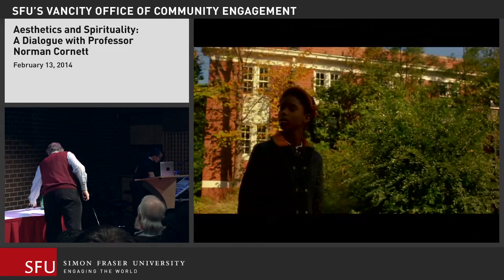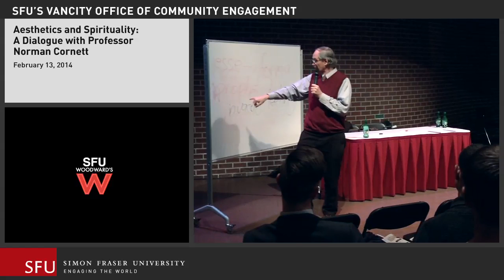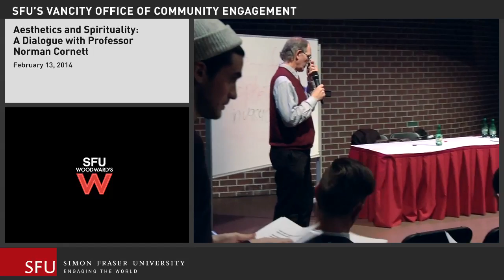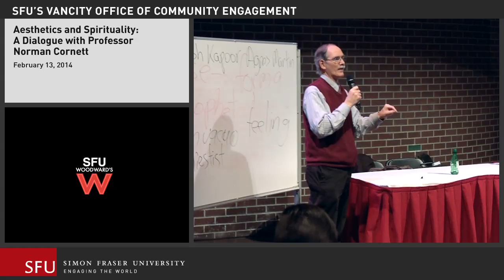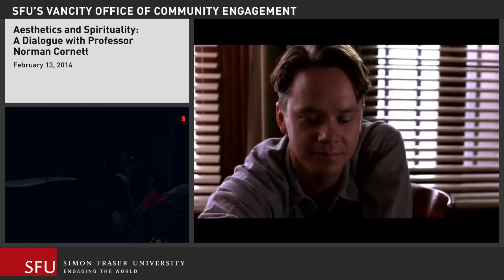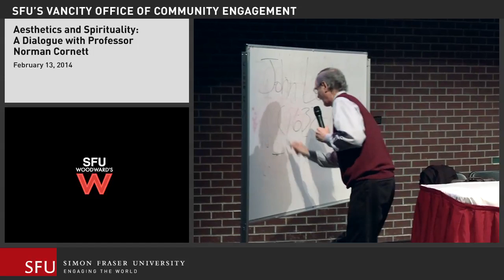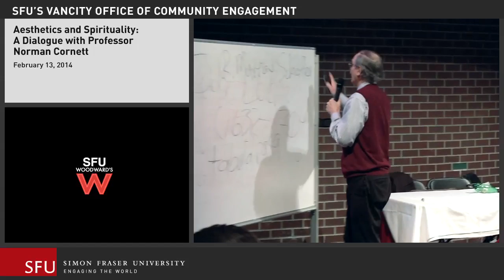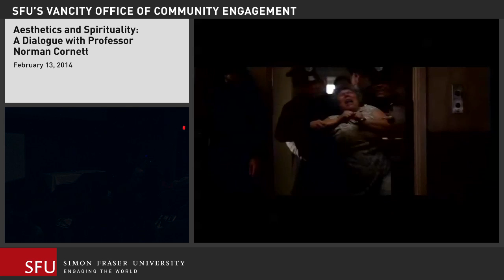Aesthetics & Spirituality with Professor Norman Cornett | Feb. 13, 2014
Donald Woods Winnicott (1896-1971) conducted seminal research in pediatrics and psychoanalysis. He endeavoured to understand how a newborn relates the womb to the world, the internal to the external. He proposed that a transitional object, such as the mother's breast, enables the newborn to make such connections. Based on this concept Professor Norman Cornett maintains that the, '' arts create a transitional space between the material and spiritual realms so that aesthetics constitute the threshold of spirituality.'' He concludes that, ''the arts thus provide a paradigm whereby we may develop a postmodern construct of spirituality.'' As a result, "the arts serve as the axis of his dialogic philosophy of religious studies."
Professor Norman Cornett will lead a dialogue on this topic.
BIO
Educator, religious studies scholar, and art critic, Norman Cornett, Ph.D, publishes in Canadian and American journals. He “guest teaches” at universities throughout North America and Europe. He also leads workshops in French and English on ‘dialogic’ teaching, creative vision and artistic development. Further, Cornett authors and translates texts for museums, galleries, and individuals. He forms the subject of a National Film Board of Canada documentary directed by Alanis Obomsawin, Professor Norman Cornett: 'Since when do we divorce the right answer from an honest answer?'. After reading Denise Desautels’ poetry, he undertook its translation into English.